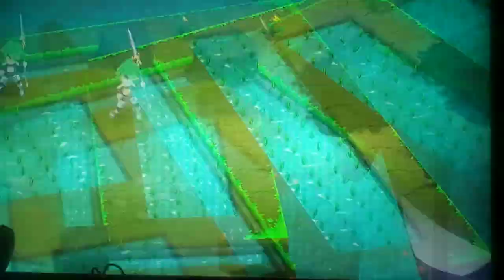Let's Play Disgaea 7 Part 25:The John Lore Episode